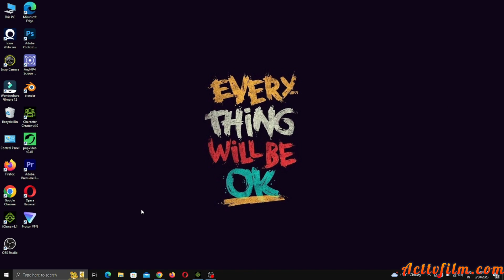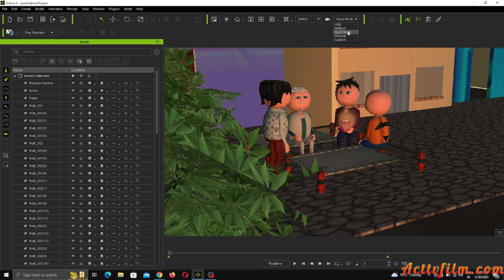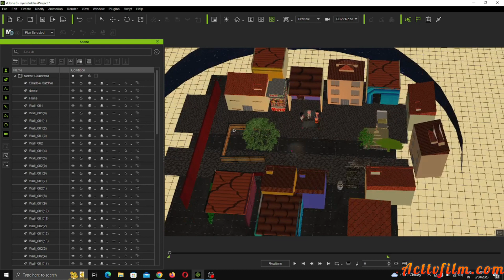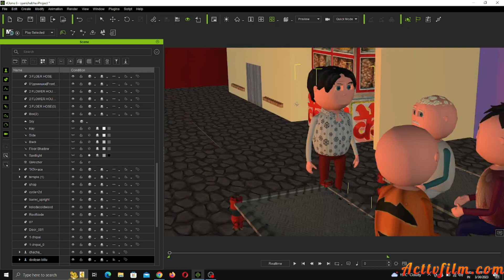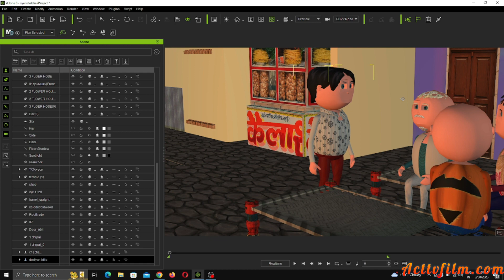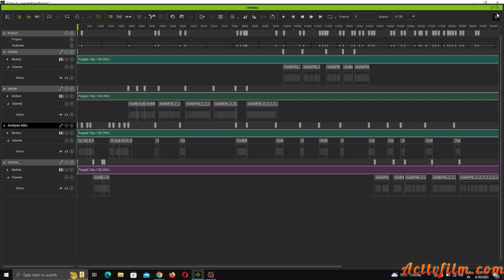cartoon video | cartoon video kaise banaye | how to make cartoon video | animated video kaise banaye